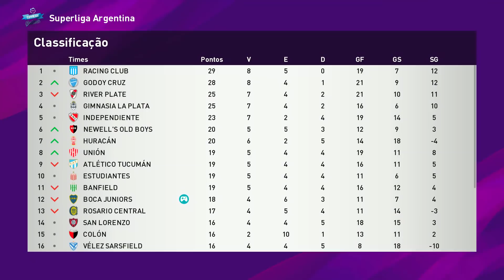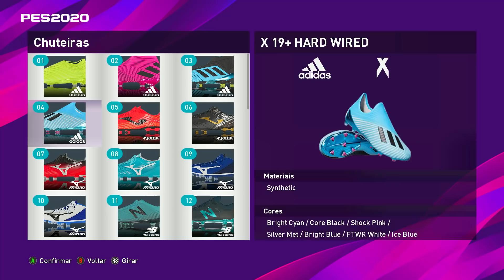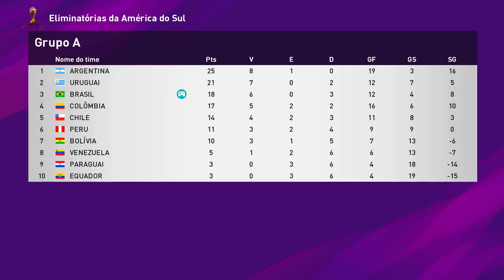O 1° GOL COM A CAMISA DO BOCA E TREINADOR RETRANQUEIRO DEMAIS ? - Rumo ao Estrelato #23 PES 2020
Garoto Gegê vive uma insatisfação gigante contra o treinador e jogadores do Boca em si, será que a vinda a Argentina foi uma boa decisão?